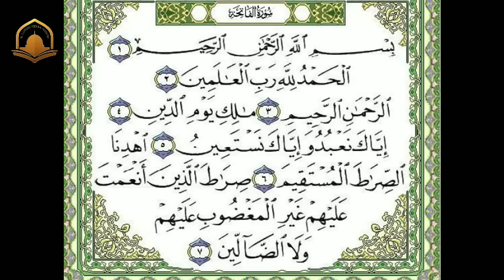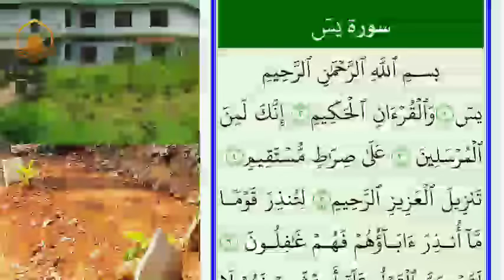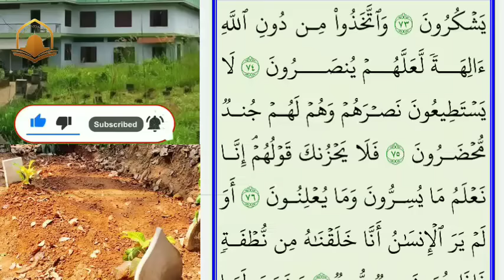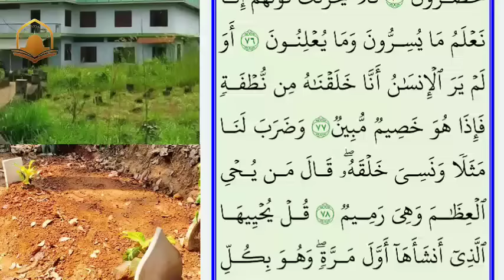സൂറത്തു യാസീനും മരണപ്പെട്ടവർക്കുള്ള ദുആയും എഴുത്ത് സഹിതം I surah yaseen and dua with lyrics